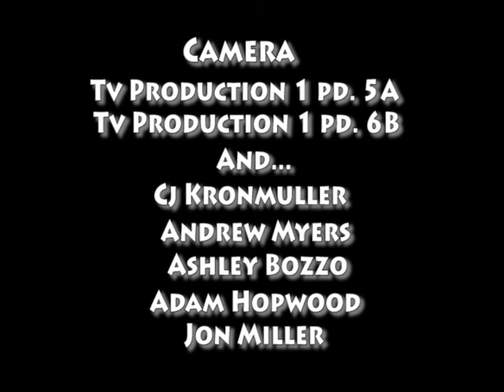Phoenixville Area High School Homecoming 2014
Our highlight reel from our week long Homecoming this year at Phoenixville Area High School